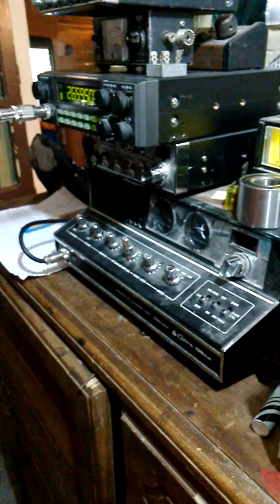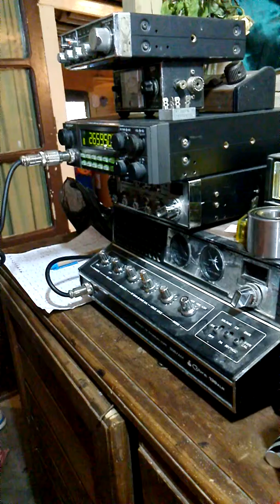El amigazo pyter por las vegas